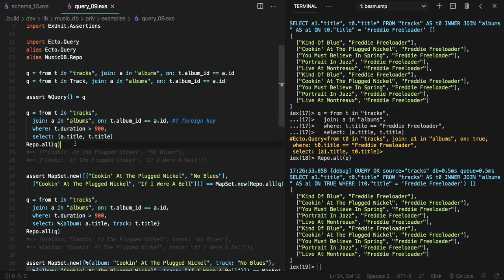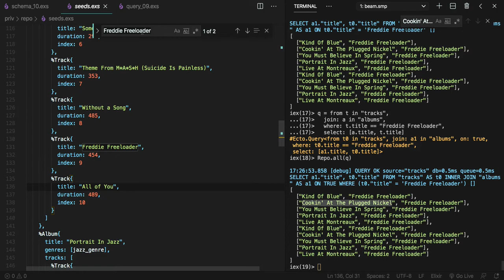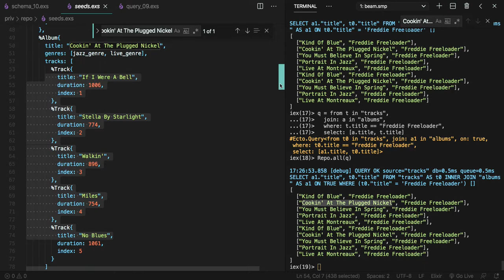[엘릭서 Ecto] 516 - schema_10 (2/3)